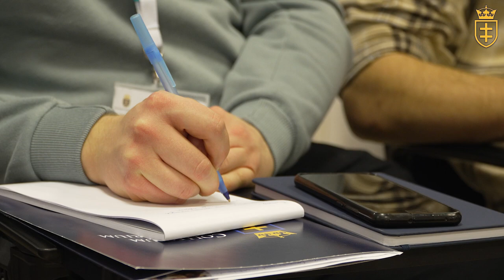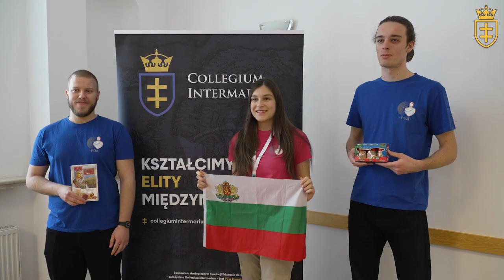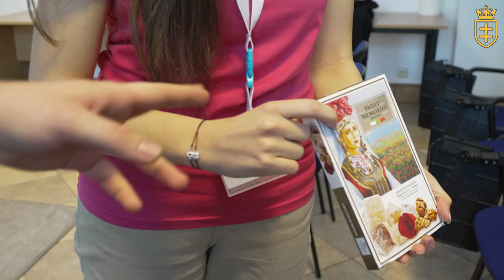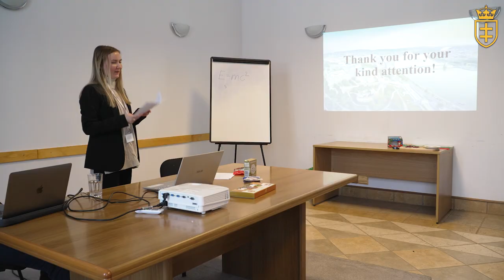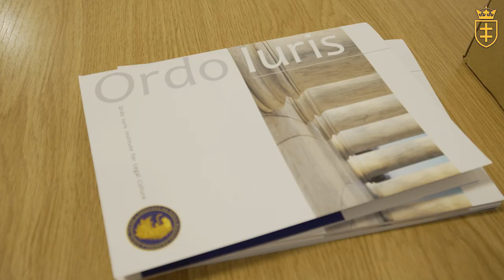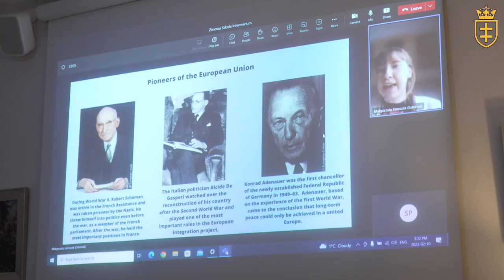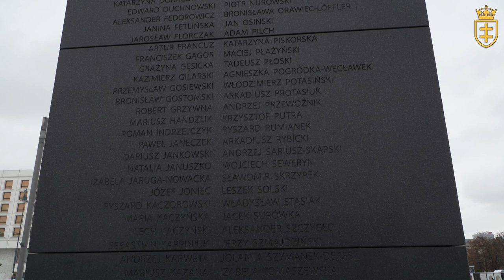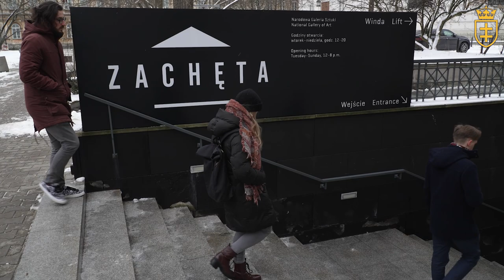Intermarium Winter School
We are noticing that the world is undergoing rapid transformation, and the geopolitical situation is changing very dynamically. The change in the balance of power in connection with the war in Ukraine, the internal tensions and transformations within the European Union, the attempt of the EU institutions to exert pressure on the EU Member States from Central and Eastern Europe in the shaping of their internal policies – all this makes cooperation within the framework of the Inter-Mediterranean Region a civilizational necessity in the near and distant future.

The Intermarium Winter School (“IWS”) is:

- getting to know each other, and become more familiar with our common history and culture;
-the discussions about the future of our countries and the region as a whole;  - an opportunity to meet famous polish scientists, politicians and publicists;
- a meeting of a young people, who actively engage in the social life of their countries;
- an establishment of relationships that will result in cooperation in the fields of culture, education, politics, energy.